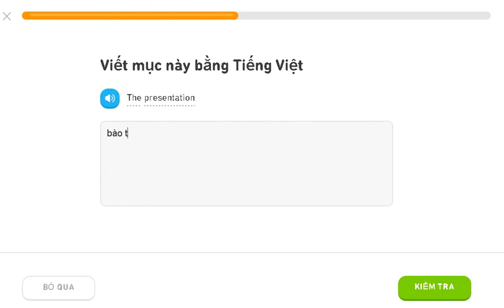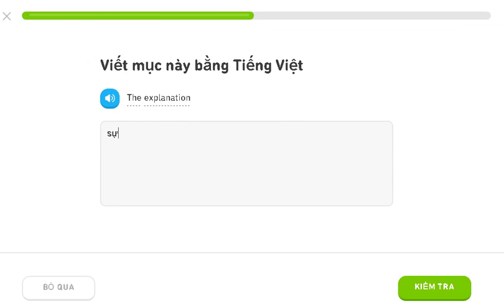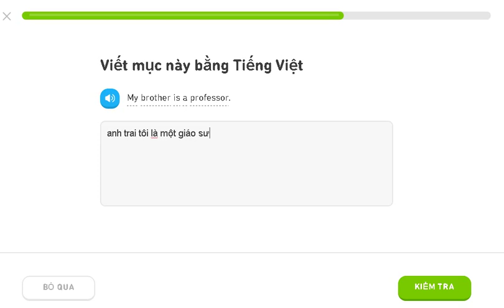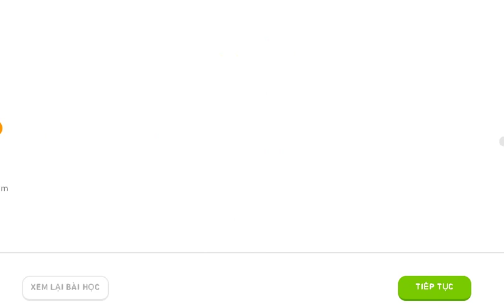Duolingo learning english 08/12/2019